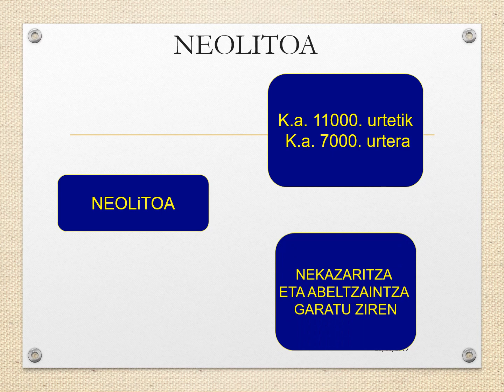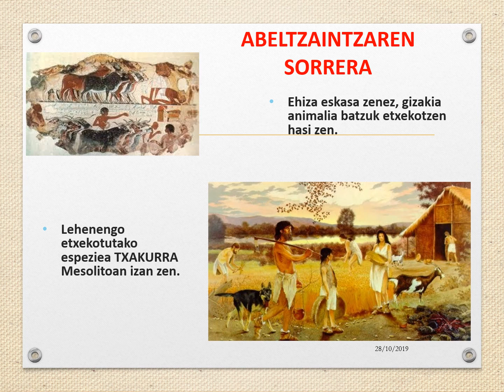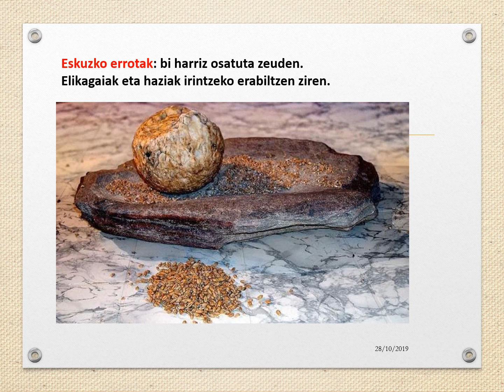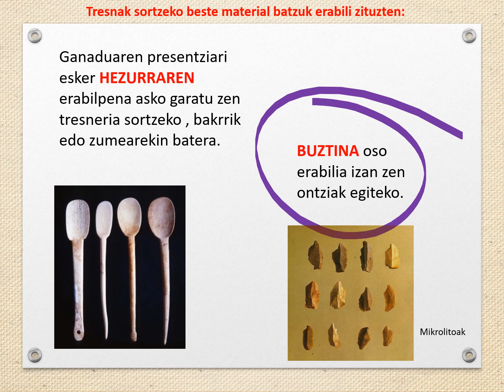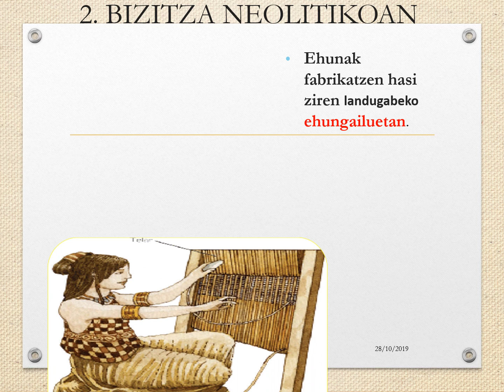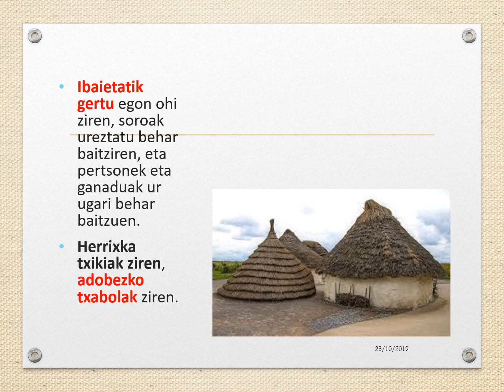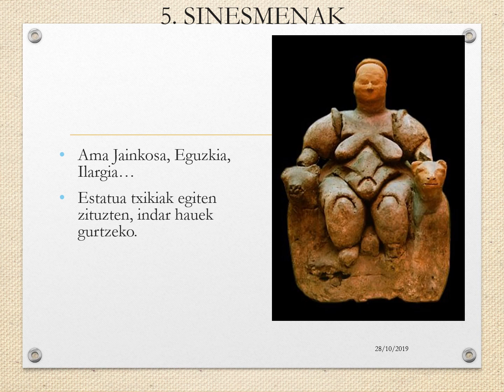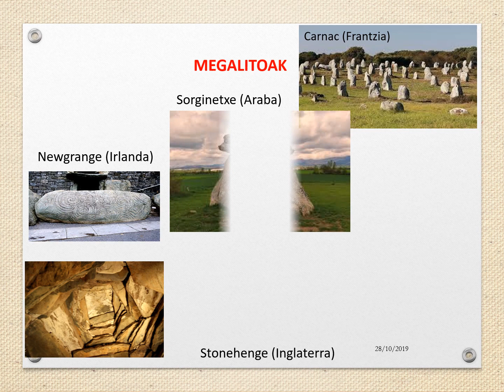HISTORIAURREA: NEOLITOKO BIZIMODUA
Neolitoko Bizimodua aztertzeko bideoa: aldaketak, asmakuntzak eta sorrera eta hedapena. DBH 1eko ikasgaia lantzeko.
Vídeo para explicar el comienzo del Neolítico, sus cambios y momdos de vida.